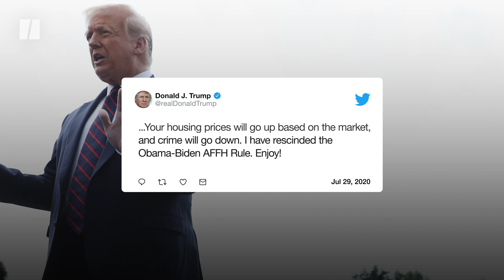Trump Racist Tweet On Low Income Housing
President Donald Trump tweeted a racist promise to suburbanites against low-income and affordable housing, after the Department of Housing and Urban Development terminated a rule intended to fight housing discrimination and segregation.